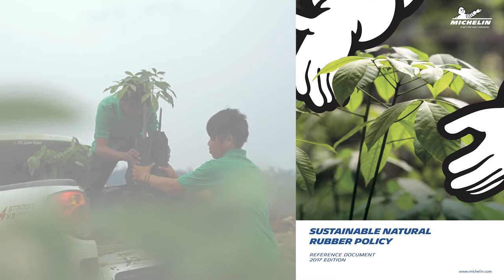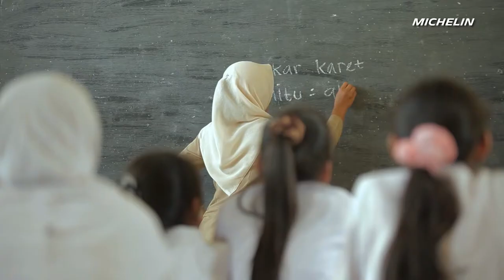Our commitment to Sustainable Natural Rubber | Michelin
As one of the leading’s world buyers on the market, Michelin plays a key role in the natural rubber industry.
In 2015, Michelin  and Barito Pacific Group created a joint-venture (Royal Lestari Utama) to produce natural, eco-friendly rubber in Indonesia, in the provinces of Jambi (Sumatra) and North-East Kalimantan (Borneo). The project involves also a close collaboration with WWF.